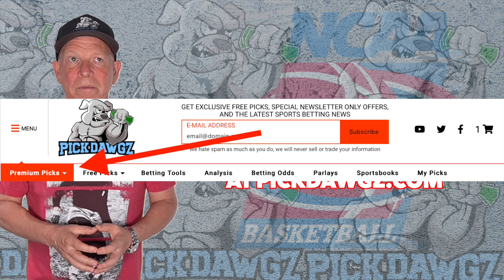Creighton vs DePaul 12/25/22 College Basketball Free Pick CBB Betting Tips | NCAAB Picks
The DePaul Blue Demons take on the Creighton Blue Jays in Sunday College Basketball Action. Get Mitch's College Basketball Pick and Prediction for this game.